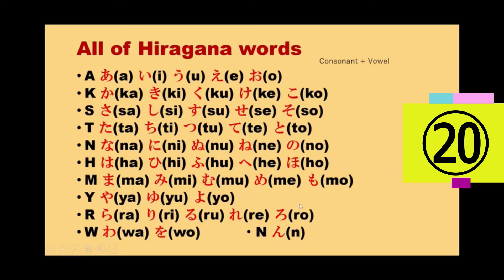You can memorize Hiragana by taking no notice of listening. Just listening.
If you think this video is interesting, please push the good button!

If you have some questions, please tell me it by comment.

I also published information in another SNS.